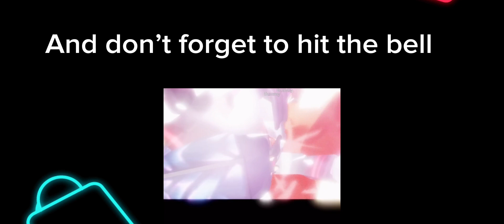My new intro